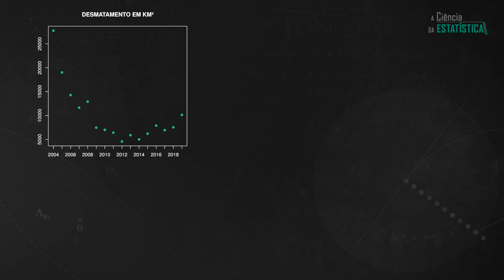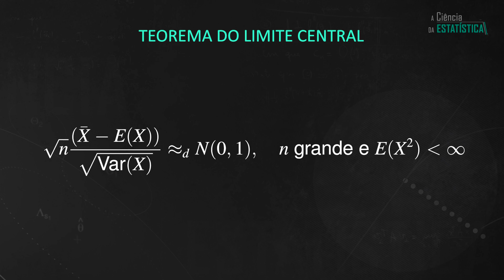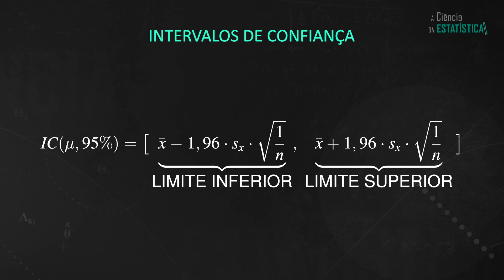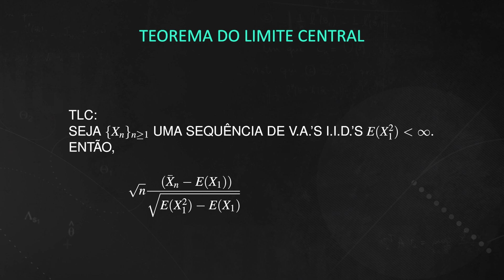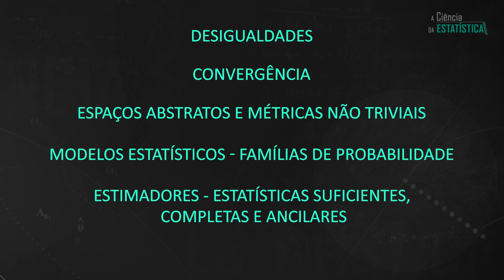Qual o seu NÍVEL de entendimento da ESTATÍSTICA? - Proficiência em Estatística #1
Este vídeo discute alguns níveis de proficiência em estatística e probabilidade. Entender qual é o seu nível vai ajudá-lo a evoluir no aprendizado da estatística.

Não é raro encontrar um estudante de nível básico que já tenha tido contato com conceitos e modelos complexos sem compreender a teoria que os fundamenta.

A estatística está cheia de controvérsias, em grande parte,  porque muitos dos seus usuários não dominam as ferramentas básicas e acabam interpretando ou aplicando conceitos de forma inadequada.

Portanto é importante saber qual é o seu nível de proficiência para entender as limitações do seu conhecimento e o que você pode fazer para aumentar o seu nível.

Eu dividi os níveis de proficiência em estatística em 4: elementar, básico, intermediário e avançado.

Veja em qual deles você se encaixa.

Nível elementar: O nível elementar envolve apenas estatística descritiva. E considera dados concretos, sem abordar modelos mais abstratos.

Bibliografia:
1. Bussab, W.O e Morettin, P.A. Estatística Básica, Saraiva, 9a edição. (Início)

Nível básico: O nível básico já considera modelos simples. Os dados são abstraídos como “observáveis” por meio de algum processo aleatório não conhecido deterministicamente.

Bibliografia:
1. Bussab, W.O. e Morettin, P. A. Estatística Básica, Saraiva, 9a edição.
2. LIMA, E. L. – Análise Real, Vol. 1, Rio de Janeiro, IMPA. Coleção Matemática Universitária, 1999.

Nível Intermediário: No nível intermediário, os conceitos do nível básico são formalizados matematicamente.

Bibliografia:
1. LIMA, E. L. – Análise Real, Vol. 1, Rio de Janeiro, IMPA. Coleção Matemática Universitária, 1999.
2. JAMES, B. Probabilidade. Um Curso em Nível Intermediário, ProjetoEuclides.
3. Jorgensen, B.. Theory of linear models, Chapman&Hall/CRC.
4. McCullagh, P. e  Nelder, J.A. Generalized Linear Models, Chapman&Hall/CRC.
5. Hastie, T. J. e Tibshirani, R. J. Generalized Additive Models, Chapman&Hall/CRC.
6. Huber, P.J. e Ronchetti, E. M. Robust Statistics, Wiley.
7. Wasserman, L. All of Nonparametric Statistics, Springer.

Nível Avançado: No nível avançado, os conceitos estudados no nível intermediário são formalizados por meio da teoria de medida. Neste nível conseguimos ter uma ideia profunda das limitações dos conceitos, pois o domínio de aplicação das ferramentas começa a ficar mais preciso e incontroverso.

Bibliografia:
1. Billingsley, P. Probability and measure, Wiley.
2. Lehmann, E.L. e Casella, G. Theory of Point Estimation, Springer.
3. Lehmann, E.L. e Romano, J.P. Testing Statistical Hypotheses , Springer.
4. Schervish, M.J. Theory of Statistics, Springer.
5. Van der Vaart, A.W. Asymptotic statistics, Cambridge Series in Statistical and Probabilistic Mathematics.

Veremos em outros vídeos cada um desses níveis em mais detalhes.

00:00 INTRODUÇÃO
01:10 Nível Elementar
02:27 Nível Básico
03:48 Nível Intermediário
05:04 Nível Avançado
06:05 Erros de gravação